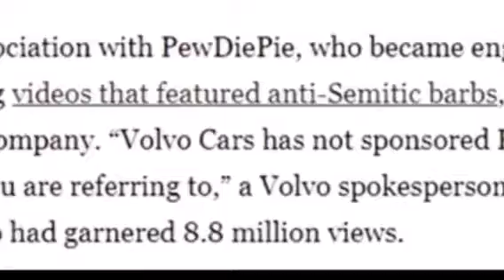Pewdiepie and Volvo issue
Please pause the video each time you read the words and to read the full sentence